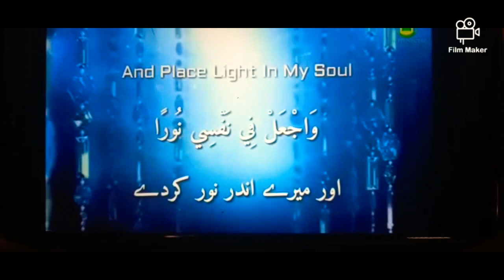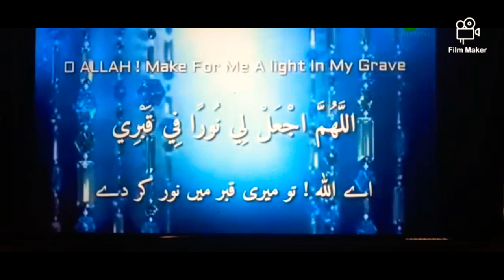DUA E NOOR Of HAZRAT Muhammad S.A.W💚